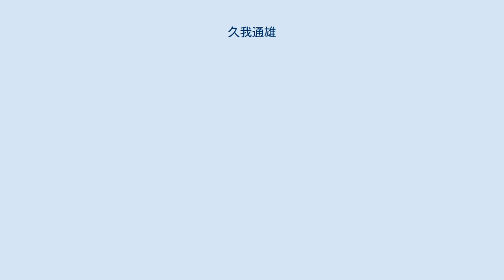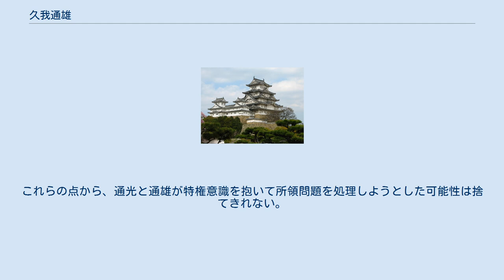久我通雄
久我 通雄（こが みちお）は鎌倉時代中期・後期の公卿。
中院太政大臣と号す。
従一位太政大臣。
父は内大臣久我通基、母は権大納言姉小路顕朝の娘。
子には長男久我長通、二男久我通定がいる。
 以下、『公卿補任』、『尊卑分脈』、『園太暦』、『花園天皇宸記』の記事に従って記述する。
 岡野友彦が指摘しているように、晩年に生まれた通定（1311−?）を偏愛した通雄は長男の長通を義絶して家督を通定に譲ろうとしていたようである。
例えば延慶4年（1311年）2月23日の不参公卿の名を洞院公賢が列記している中に長通の名があり、そこに父通雄に義絶されたという風聞がある、と書かれている。
また『花園天皇宸記』元亨3年（1323年）9月29日の条には、長通が大納言に還任したことについて不審に思うという記事がある。
同時代の証言が残されていることから、通雄が長通を義絶したのは事実のようである。
しかし、勅定により長通が大納言に還任し、元徳2年（1330年）2月26日に長通が内大臣に就任すると同時に通定が権中納言を辞し、建武2年（1335年）8月2日には通定が出家して、久我家家督は長通とその息男である通相に伝えられることになったのである。
 岡野友彦の指摘、また『久我家文書』によれば通光は晩年の後室である西蓮に所領の大半を譲る措置をしたため、通光没後に一族に所領を巡る内紛が発生した。
西蓮の出自が不明なことから、決して出自が高くなく後ろ盾のない後室と所生の子供たちの行く末を案じた可能性がある。
通雄が通定に家督を譲ろうとしたことも同様の背景を推察できる。
 また、源師房以来、村上源氏の中で参議を経ずに権中納言に直任されたのは鎌倉時代末までに通光と通雄だけである。
通光は『新古今和歌集』入首歌人中最年少であったし、通雄は村上源氏では通光に続いて2人目の二位中将に任じられている。
これらの点から、通光と通雄が特権意識を抱いて所領問題を処理しようとした可能性は捨てきれない。